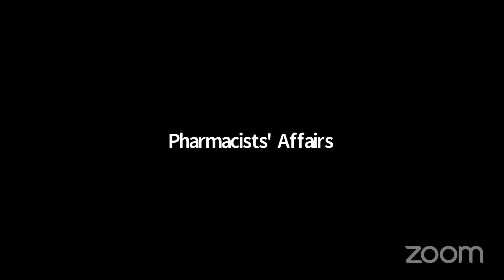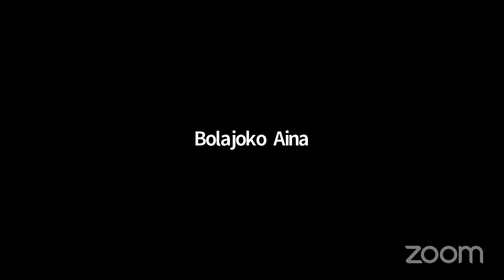LEGALIZING CANNABIS IN NIGERIA, MERITS & DEMERITS -The Professionals' Perspectives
POINT BLANK, laying it bare- Pharmacists' Affairs Production
June 2021